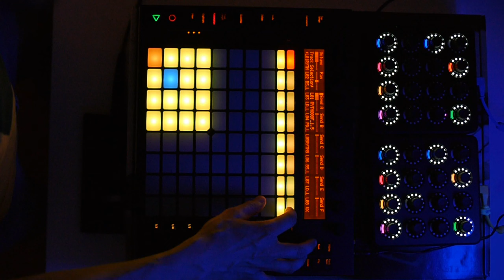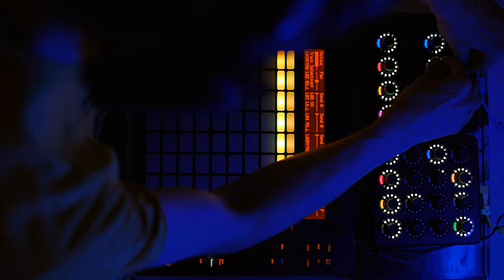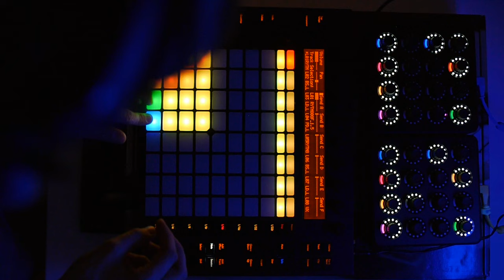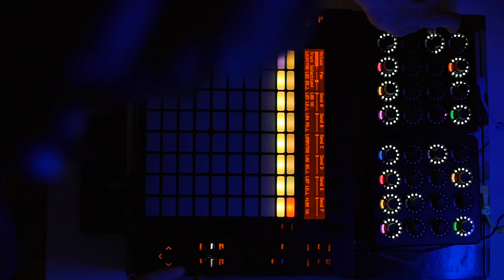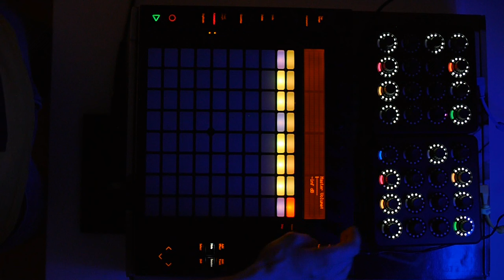You Sold Their Future (Livemix)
Something I made live and unrehearsed, unfortunately the video recording failed, so I ran through it a second time as a livemix.